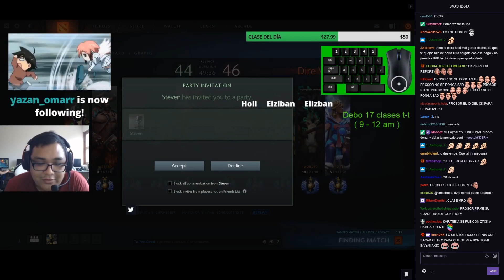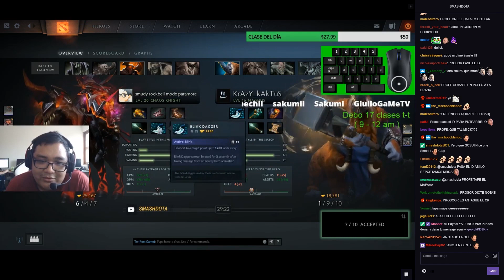SMASH MODO RAGE PRENDE MICRO PARA INSULTAR | DOTA 2 COSAS